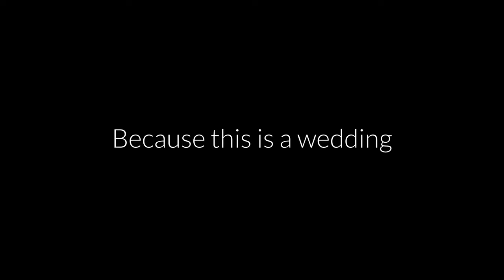Shakina + Tony Wedding Film A7IV